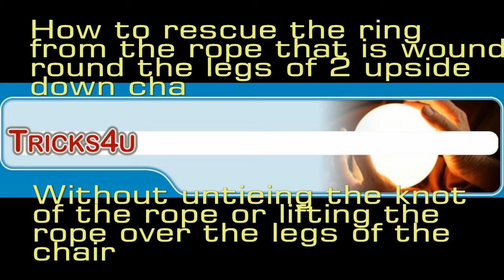The Rescue Of The Ring